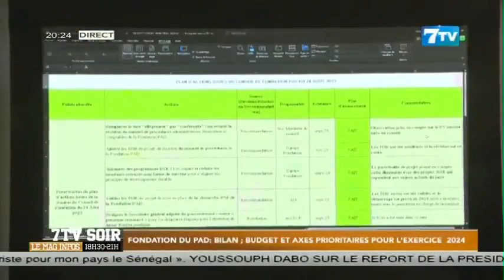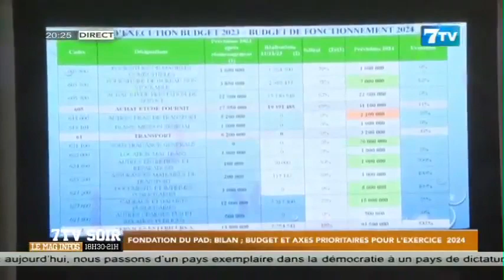Fondation du PAD: Bilan; budget et axes prioritaires pour l'exercice 2024